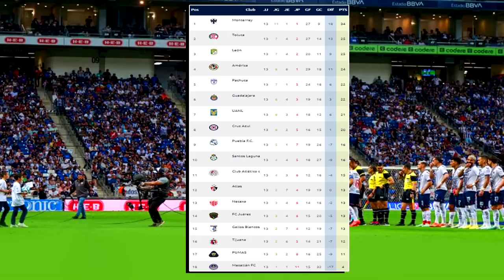América vs Monterrey 🔴 En Vivo | TUDN | ✅Jornada 14 | Ver América vs Monterrey En Vivo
Ver América vs Monterrey en vivo hoy, Donde ver América vs Monterrey En Vivo el Sabado 8 de Abril 2023 El Monterrey Vs América Liga MX, les dejo los canales con país y donde ver hoy el partido América Vs Monterrey En Vivo, Liga MX 2023, Monterrey vs América, Pronostico Monterrey vs América. Gol América, Gol de Monterrey.

Monterrey vs América en vivo Sabado 8 de Abril. Donde ver América Vs Monterrey Jornada 17 liga mx 2023, en que canal ver, hora, día, en vivo les dejo los canales con país y donde ver hoy el partido Monterrey vs América, en vivo Liga MX, Am